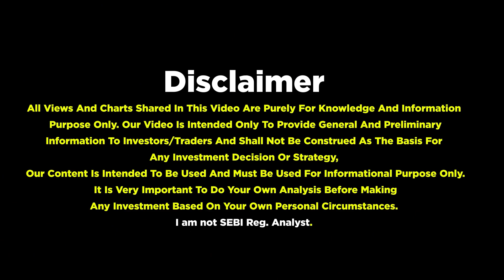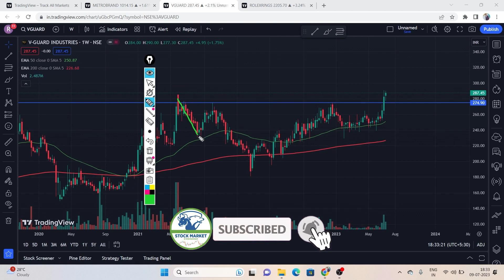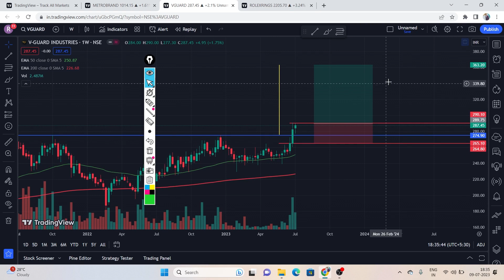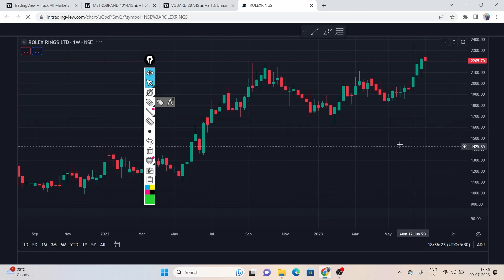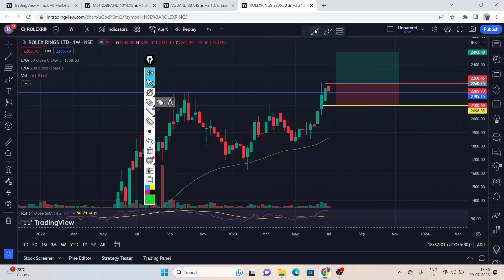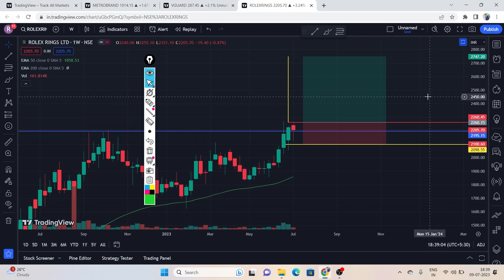Monday Breakout Trade Stock l Swing Trade Stock l Short Term Trade Stock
All Views And Charts Shared In This Video Are Purely For Knowledge And Information Purpose Only. Our Video Is
Intended Only To Provide General And Preliminary Information To Investors/Traders And Shall Not Be Construed As The Basis For Any Investment Decision Or Strategy, Our Content Is Intended To Be Used And Must Be Used For Informational Purpose Only. It Is Very Important To Do Your Own Analysis Before Making Any Investment Based On Your Own Personal Circumstances.
I am not SEBI Reg. Analyst